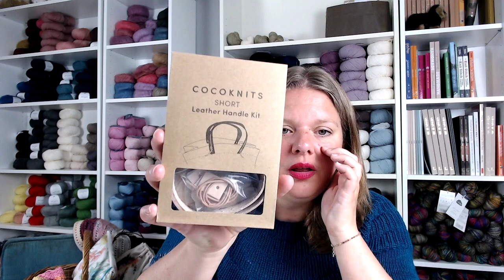MirjamMolenbeek breivlog 40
Welkom bij MirjamMolenbeek breivlog 40.
Over breien. Over mijn breiprojecten. Over mijn online breilessen en mijn Online Brei Campus. En over mijn webshop met de mooiste garens en fijnste accessoires. Vragen van de kijkers. En het laatste stukje gaat altijd over wat ik lees, luister en kijk. Veel kijkplezier!

Projecten die ik af heb:
Projecten die ik aan het breien ben:
- sokken voor Aagje volgens mijn eigen breipatroon voor Magic Loop Sokken (vind je in de Online Brei Campus

Mededelingen:
- Giveaway: mee doen kan tot en met woensdag 2 juni 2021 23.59
Vragen van de kijker:
Vanaf nu beantwoord ik al jullie vragen in dit onderdeel. Vragen voor vlog 41 kun je tot 1 juni 2021 achter laten onder deze video.
Wat ik lees/kijk/luister:
- Dream Home Make Over op Netflix

Blij met mijn kanaal? Wil je een kleine bijdrage aan de vlog doneren? Dat kan via (kies optie 'overmaken'):
Of klik op het PayPal icoontje in de rechter bovenhoek. Dankjewel!

Al mijn projecten en de details vind je op mijn Ravelry pagina

MirjamMolenbeek Ravelry Groep (je vindt daar ook alle info over de Campside KAL
Dankjewel voor het kijken! En als je een 'like' geeft op de video, of een berichtje achter laat, help je dit kanaal te laten groeien (en is ook gewoon gezellig, ik reageer altijd). Zo kan ik nog meer video's maken.